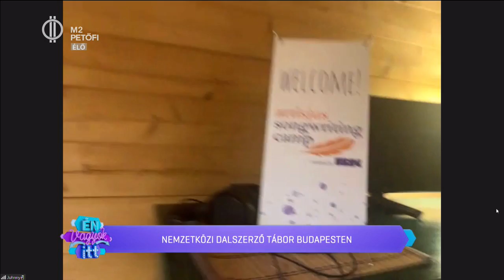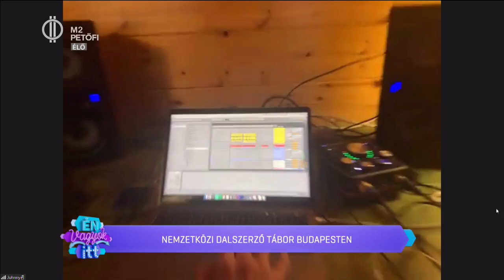Artisjus Songwriting Camp – Johnny K. Palmerrel!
Gyere az Artisjus Nemzetközi Dalszerző Táborába! Az Én Vagyok Itt!-ben az egyik  szervező,  Johnny K. Palmer a táborból jelentkezik, megmutatja, hogy zajlik az alkotómunka, sőt: meghallgathatsz egy részletet is az épp készülő új számból! Az Artisjus Songwriting Camp-be hét országból érkeztek szövegírók, zeneszerzők és producerek, hogy közösen alkossanak!